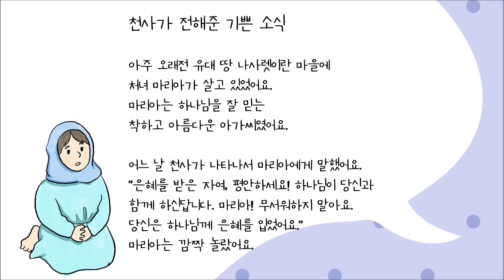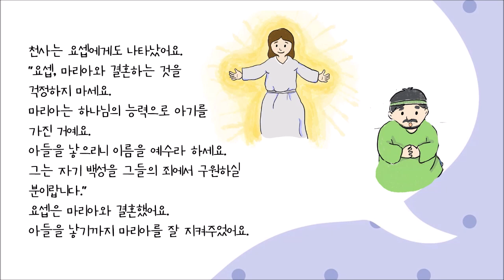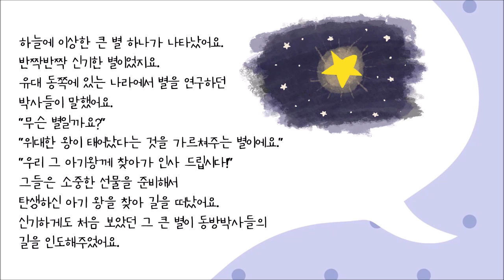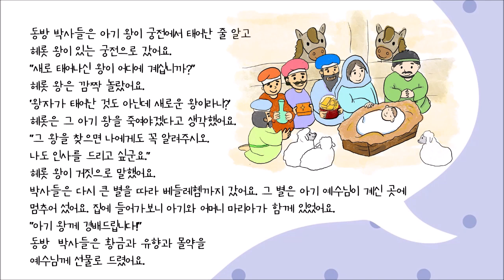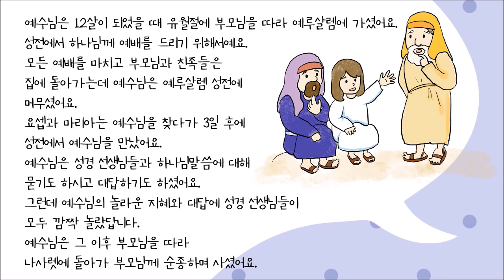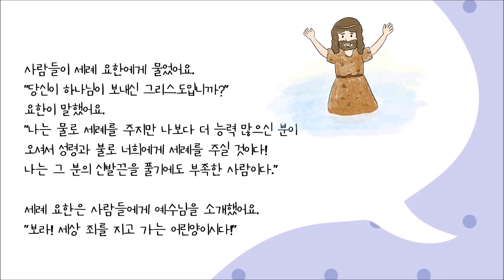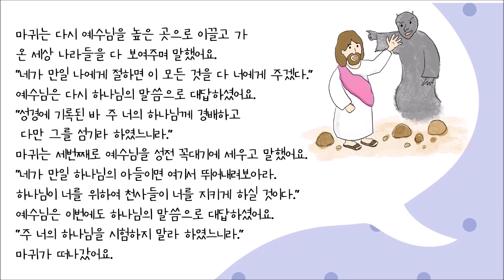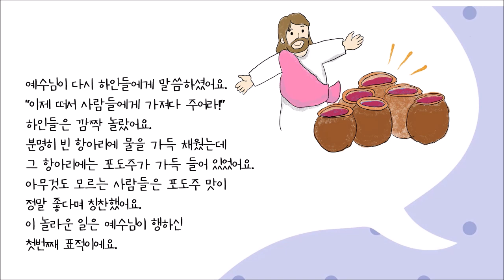미취학 어린이를 위한 신약통독- 첫째날